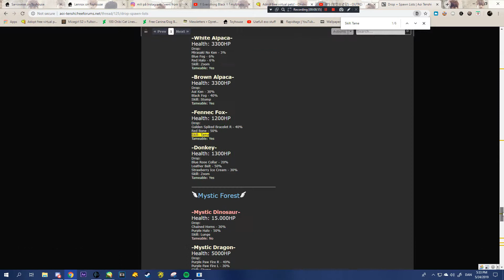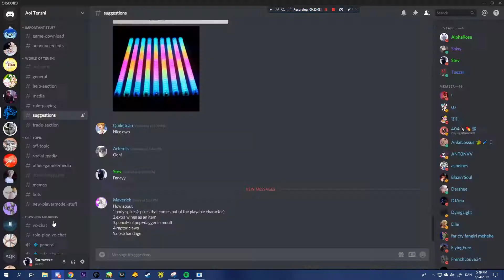How to tame a pet on Aoi Tenshi